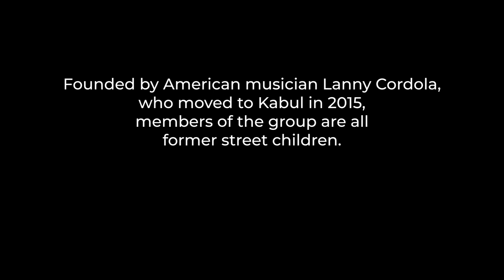“Love and Mercy” - Girl with a Guitar feat. Brian Wilson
The Miraculous Love Kids present...
"Love and Mercy"
by Girl with a Guitar
Featuring Brian Wilson

Video by Hans Fjellestad

Kabul, Afghanistan 2018
MiraculousLoveKids.org